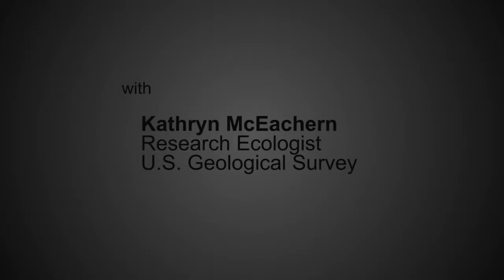Channel Islands Ranching on Santa Rosa Island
Creating this music soundtrack was an act of love. It is an arrangement of the old Irish ballad "The Parting Glass." I wanted to convey a sense of sweet/sad departure full of respect and admiration. I offer it humbly.

The ranchers on Santa Rosa Island managed their animals from horseback. A time-honored tradition, each vaquero had a string of horses to help them travel the island's rugged terrain.  When the ranchers left, they and the Channel islands National Park agreed to let the horses live out the rest of their years on the island that has been their home for so long.  When hiking on the island, you might encounter these noble creatures.  Consider yourself honored to see such magnificent history!

My client is Susan Bloom, who is the owner of CA iMedia.  While teaching film studies at The Brooks Institute, Susan was contracted by Dr. Kathryn McEachern of the USGS to make a series of videos on restoring the natural habitat of the Channel Islands (just off the California coast).  Susan now teaches at California State University - Long Beach.